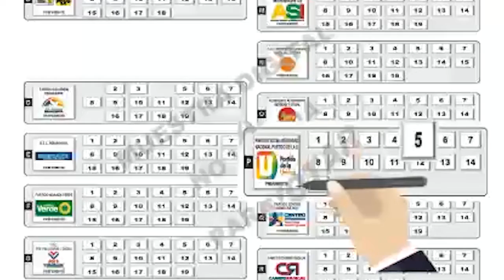TERCERA VÁLIDA NACIONAL INTERCLUBES QUE SE DESARROLLA EN EL PATINÓDROMO